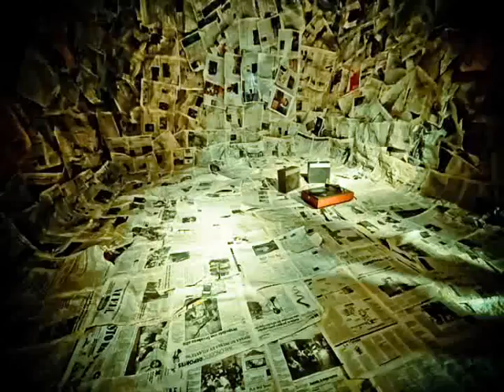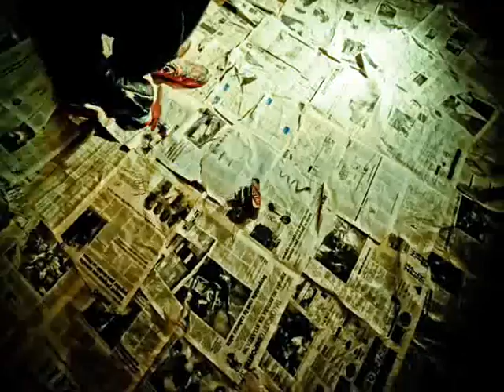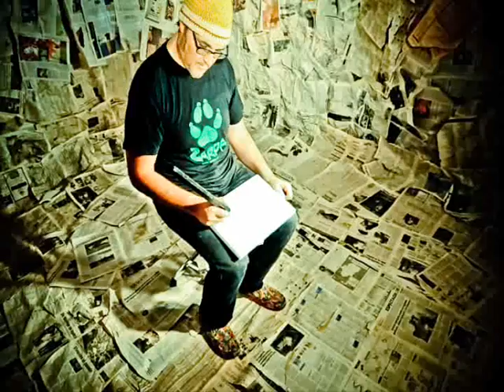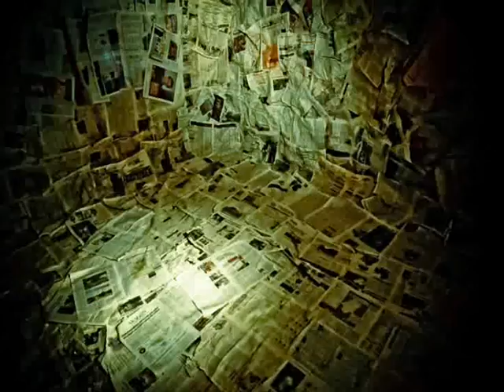GranBob " Sin civilizacion" .Realizacion Javier Marin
Video de la cancion "Sin civilizacion" del disco "Bob-Art" de Gran Bob realizado por Javier Marin.